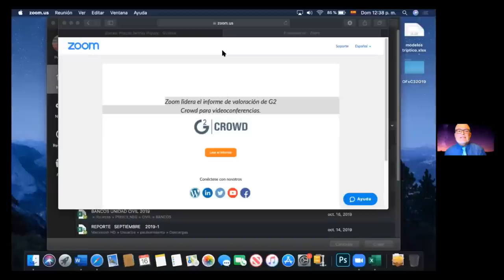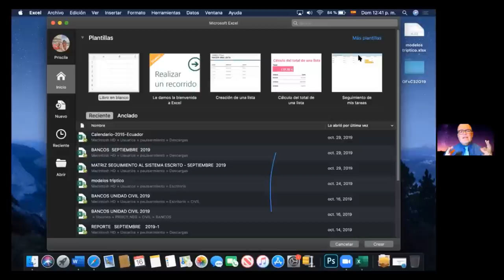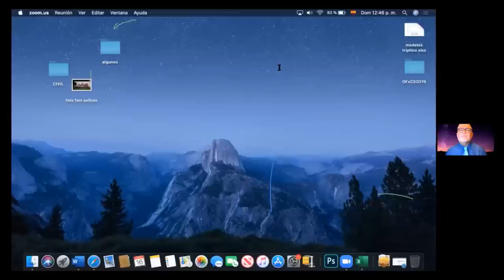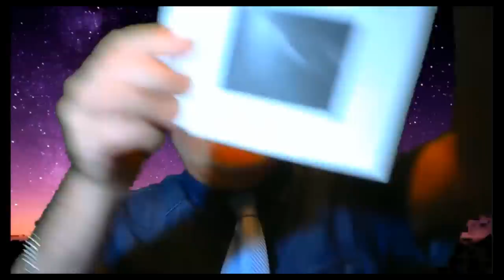MASTER CLASS GRATIS " COMO LA MAGIA PUEDE CAMBIAR TU VIDA" , IMPARTIDA POR ALBERTO LAJAS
Estoy feliz por la asistencia que ha habido esta tarde en la master class gratuita que impartí titulada " Como la magia puede cambiar tu vida",  donde 42 personas han estado presentes. Pero siento que mas de otras 40 personas no han sabido entrar por desconocer como entrar con zoom.

Por ello para ellos y para vosotros, acabo de subir la master class a mi canal Youtube para que todos os beneficiéis de esta clase de mas de una hora , en la que he dado siete normas o verdades para que la magia funcione en ti, he dado una meditación para sacar tu Espada de Excalibur, y al final nos hemos cargado de la energía que Merlín nos ha dado a todos mediante una potente canalización .

Si deseas saber mas sobre como hacer el curso de la cuarta promoción, y recibir alguno de los dos regalos que he ofrecido en la master class, solo envíame un email:

Mi paz. Alberto Lajas ,( Arhayudath)